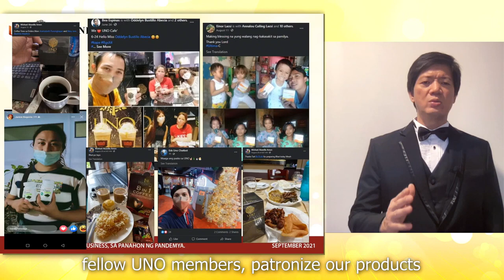Training Sizzle Boss Oliver Chua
For your concerns, click this link - m.me/coachrianrsaldana